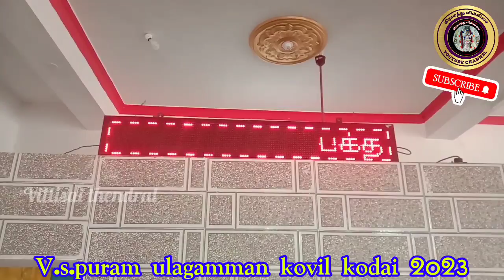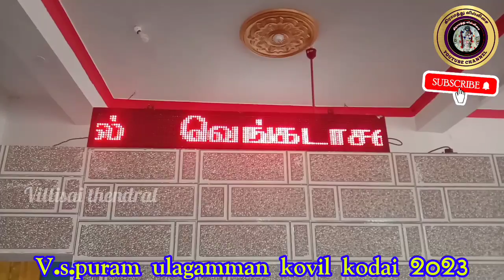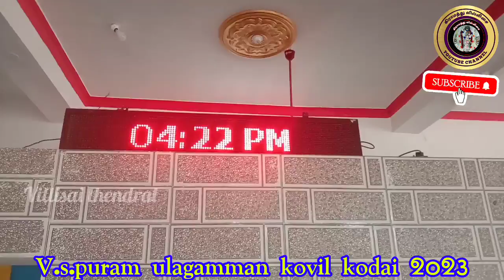muthulakshmi villupaatu //v.s.puram ulagamman kovil kodai